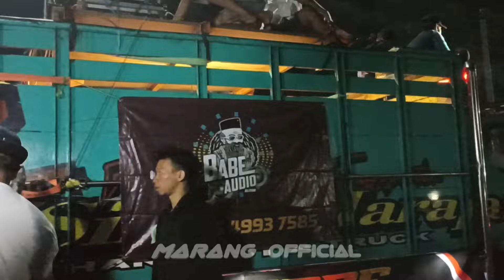miniatur tegalrejo sawentar kanigoro blitar